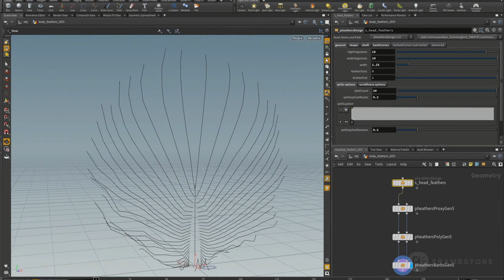Purdey's 'Hummingbird' - making of | Framestore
Framestore Pictures and Director Murray Butler produced and directed a whole charm of hummingbirds for this commercial for Britvic-owned drinks brand Purdey’s.

We produced the entirely CG photoreal film for advertising agency VCCP, which is an homage to nature and wildlife documentaries, reflecting the natural ingredients found in Purdey’s products.

Here's a look at what goes into creating a fully-CG environment and subjects for an advert as beautiful as Hummingbird.